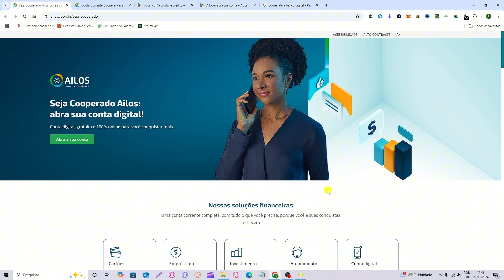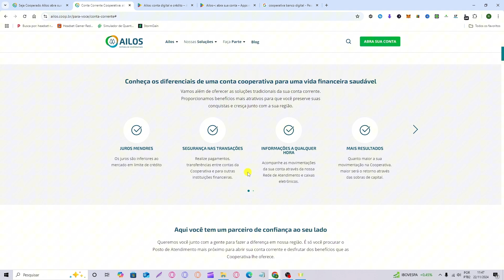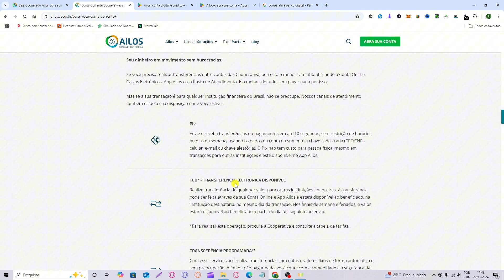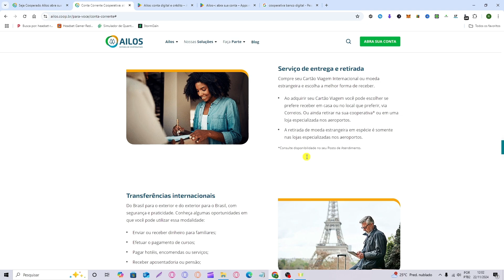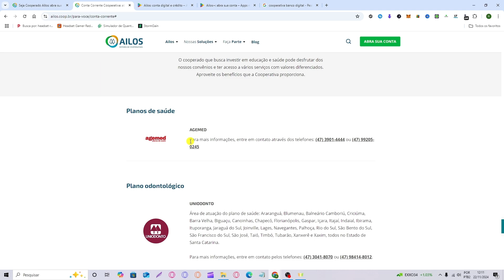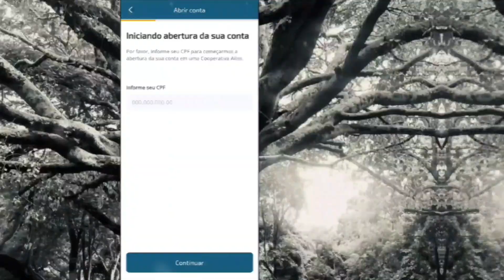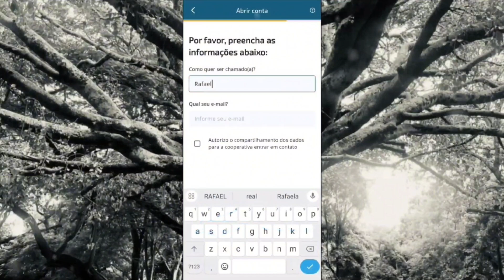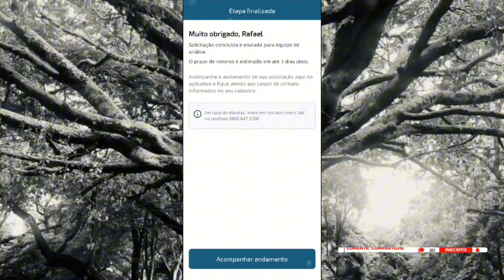NOVA CONTA DIGITAL COM CARTÃO DE CRÉDITO AILOS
Meu canal é destinado ao público amante de cartões de crédito e contas digitais, com 3 vídeos por semana, então não perca tempo, se inscreva, deixa seu like e ativa o sininho das notificações, toda semana tem novidade sobre contas, cartões e atualizações.

            # VÍDEOS #
TERÇA E QUINTA AS H18:00
SÁBADO AO 12:00